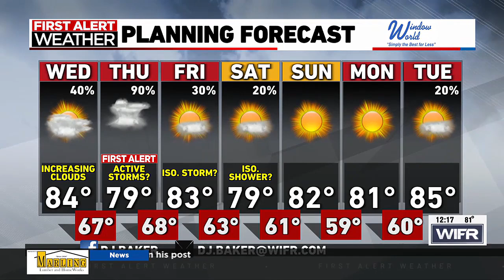First Alert: A few rounds of showers and thunderstorms expected Thursday across the Rockford regi...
First Alert: A few rounds of showers and thunderstorms expected Thursday across the Rockford region